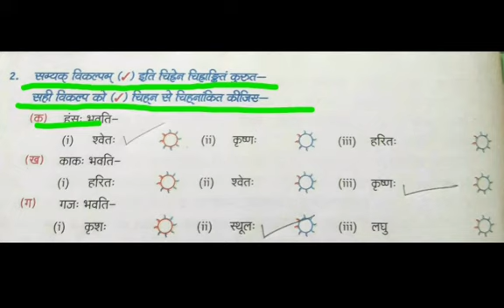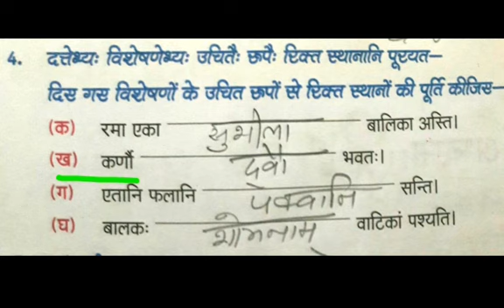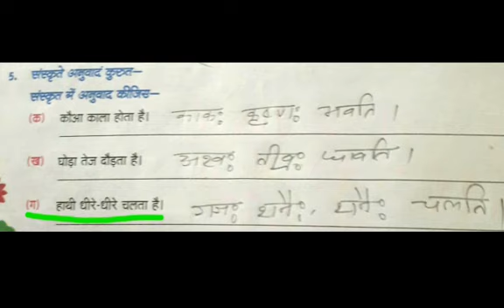संस्कृत, कक्षा-3, पाठ- अष्टम, विशेषणम, वीडियो-3